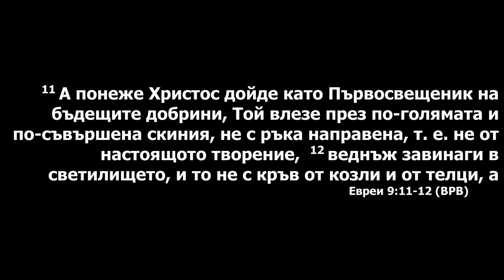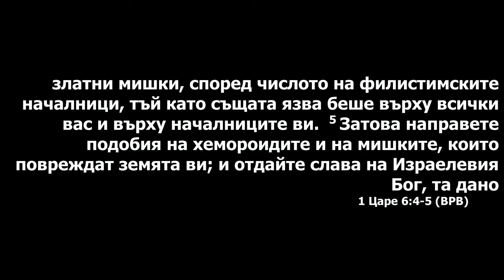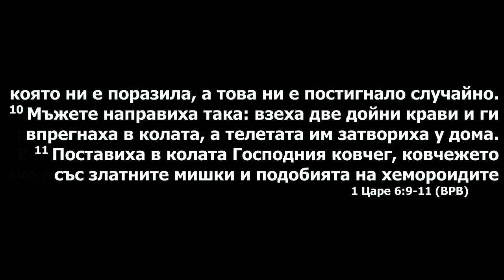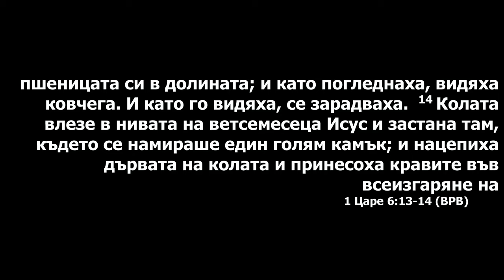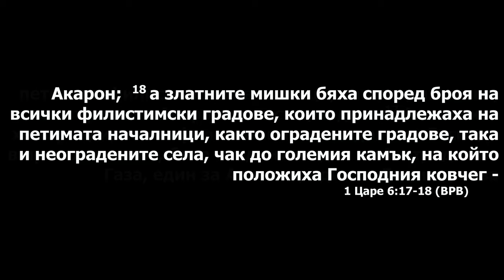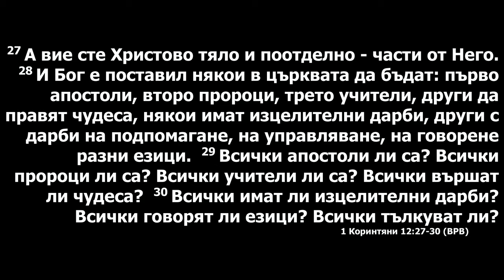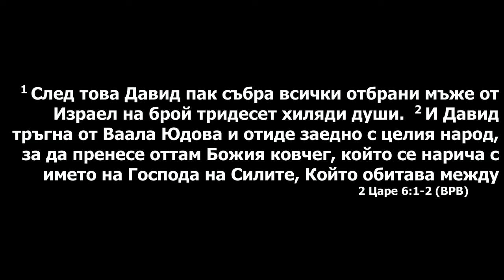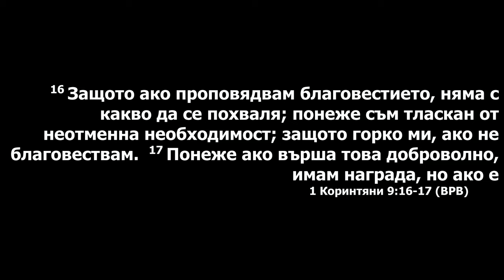Скиния НЕРУКОТВОРНАЯ! Пастор Геннадий Ни